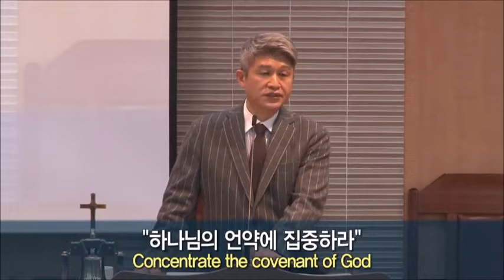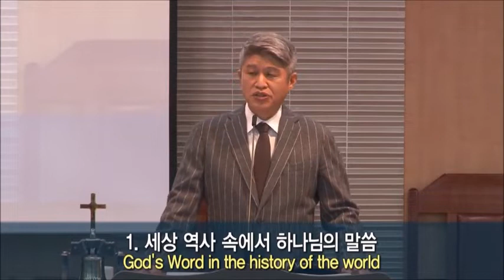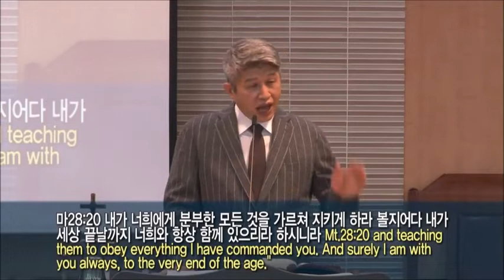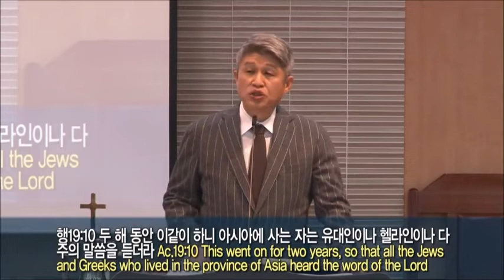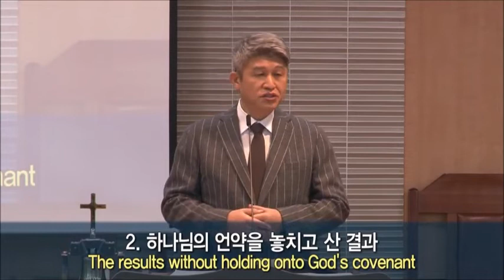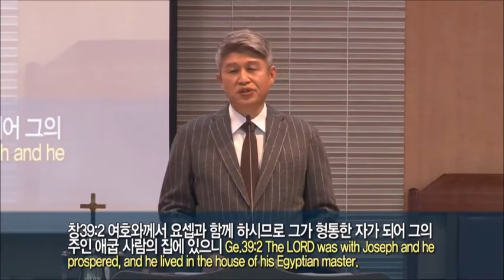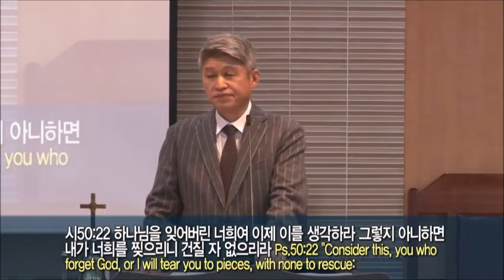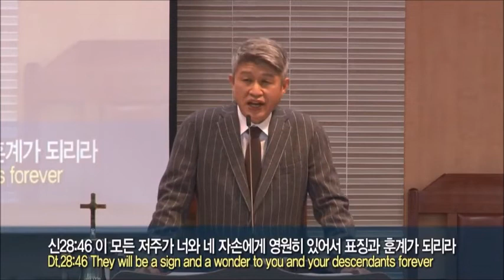20220306 Concentrate the covenant of God(Dt.28:15-24)